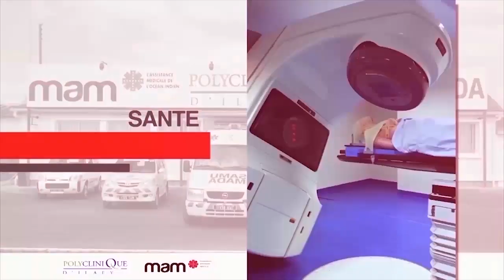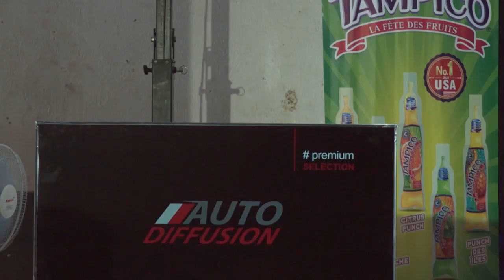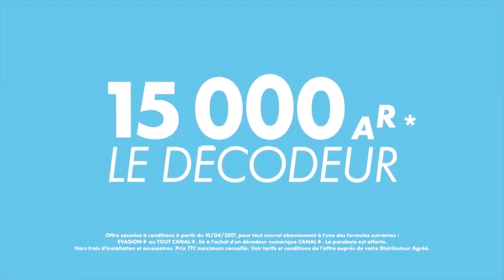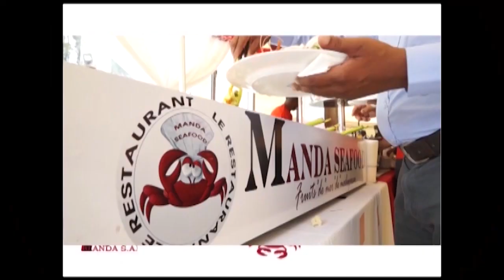KOPI KOLE 5EME EDITION CASTING AMBANJA DU 24 MAI 2017 BY TV PLUS MADAGASCAR